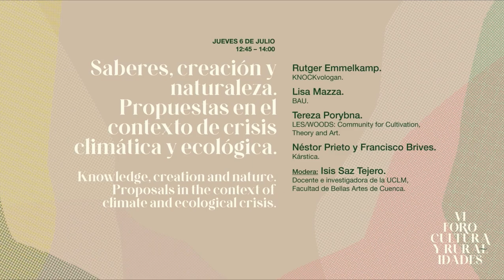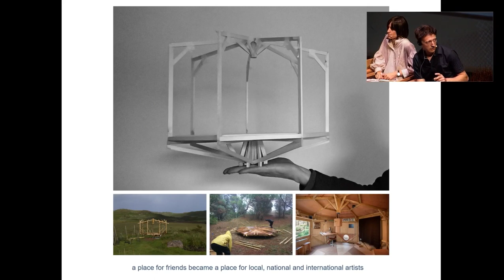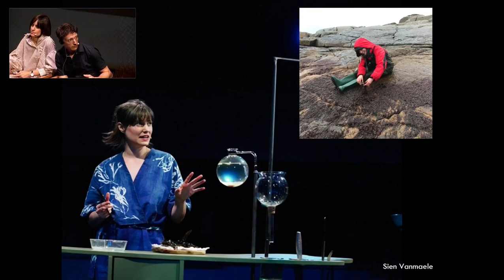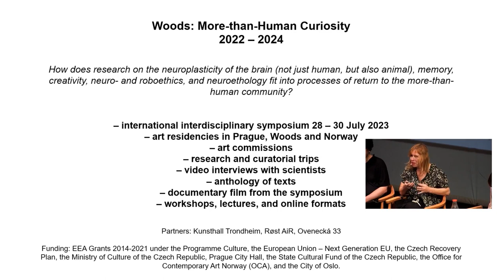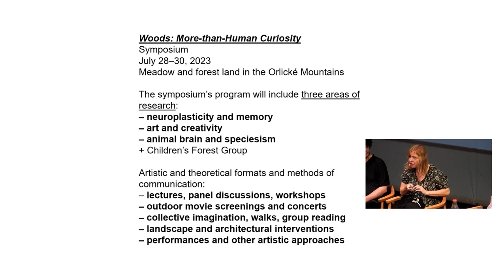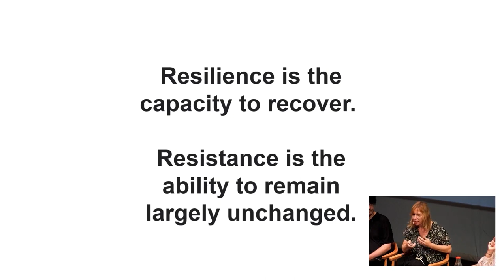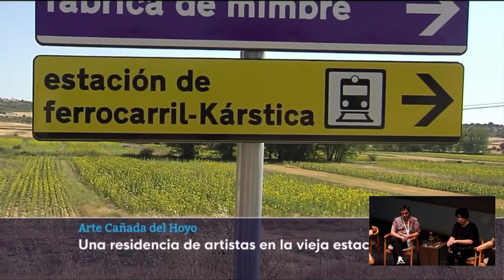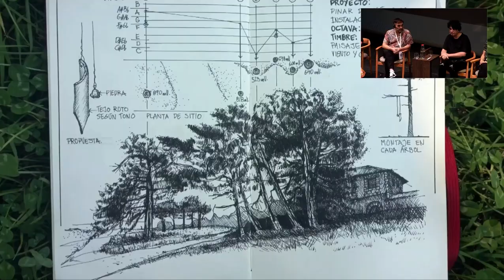Saberes, creación y naturaleza. Propuestas en el contexto de crisis climática y ecológica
4 - 7 de julio de 2023 / Cuenca.

Knowledge, creation and nature. Proposals in the context of climate and ecological crisis.
• Rutger Emmelkamp. KNOCKvologan.
• Lisa Mazza. BAU.
• Tereza Porybna. LES/WOODS: Community for Cultivation, Theory and Art.
• Néstor Prieto y Francisco Brives. Kárstica..
• Modera: Isis Saz Tejero. Docente e investigadora de la UCLM, Facultad de Bellas Artes de Cuenca.